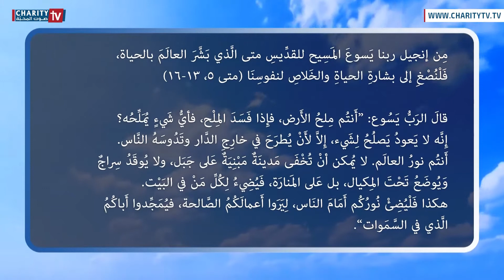ينبوع الحياة - شرح إنجيل يوم الثلاثاء من أسبوع الأبرار والصديقين مع الخوري جورج صوما